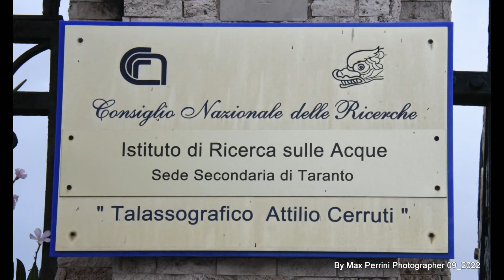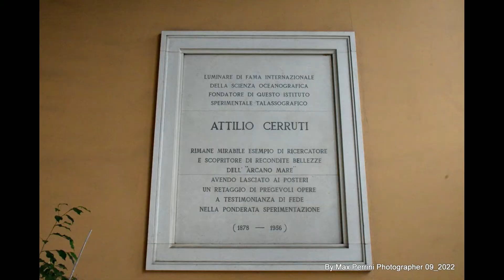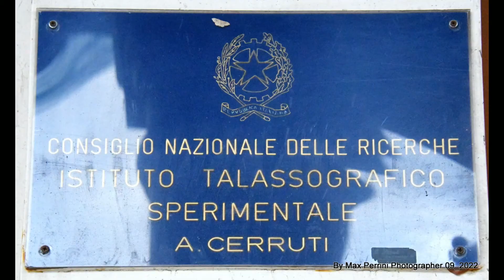Nel Giardino dell'IRSA SS di Taranto – CNR appuntamento con ARTE E SCIENZA - Prof.Carmine Carlucci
Al via venerdì 23 settembre 2022 alle ore 18, nel Giardino dell'Istituto di Ricerca sulle Acque del Consiglio Nazionale delle Ricerche (IRSA-CNR), ex Talassografico A. Cerruti di Taranto, in via
Roma 3, l'evento culturale "Arte & Scienza.

Dalla scuola pitagorica all'arte contemporanea, primo incontro di esperienze al caffè della ricerca;, promosso e organizzato dall'IRSA Taranto - CNR, dal Comitato per la Qualità della Vita con il contributo del CRAC Puglia (Centro di Ricerca Arte
Contemporanea) e patrocinato dall'Assessorato alla P.I. e Università del Comune di Taranto.